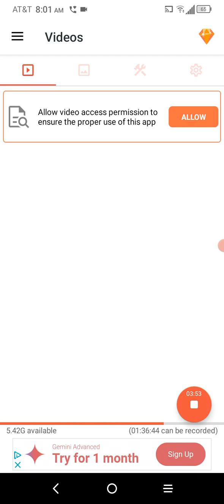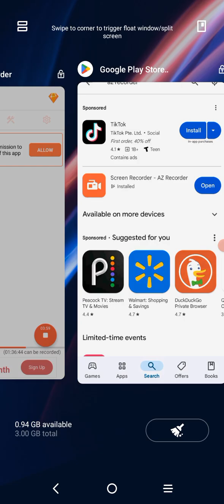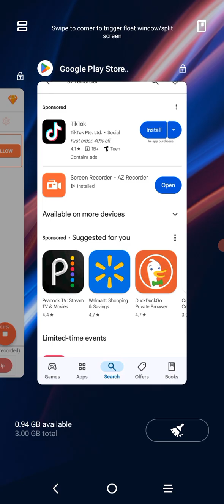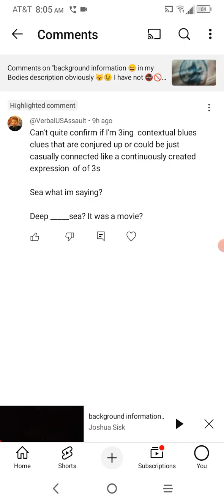omg I hate reinstalling new app because I forgot to adjust the settings every time this was cut off